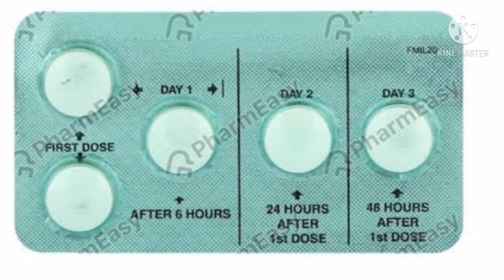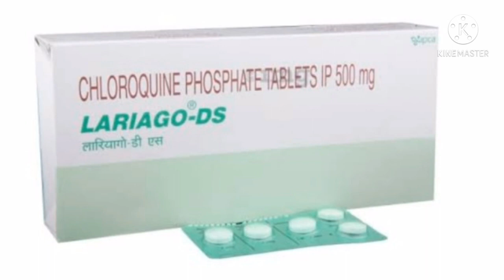Lariago Ds tab tamil#Lariago ds uses tamil#Lariago ds tamil#lariago ds tab tamil#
Lariago ds tab tamil